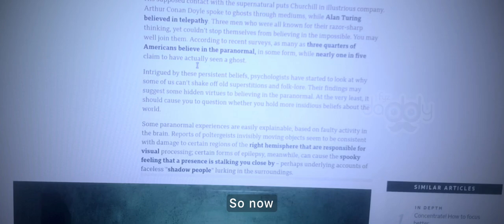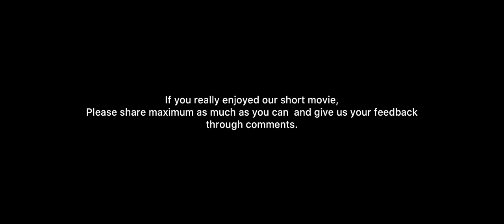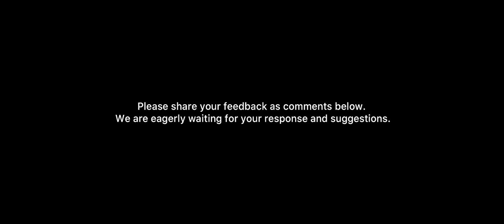GHOST THEORY | a Horror shortfilm | Fyzdaddy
hhgThis is our first hshortfilm in the horror series. This movie is completely shot and edited in an iPhone. So there are sime limitation vvfor us. But we put our maximun effort and hope the movie gone very well. We are planning to make this as a horror series, but all we need is your support. Please watch the movie fully and share your feedback as comments.